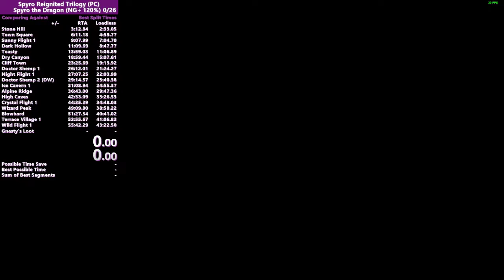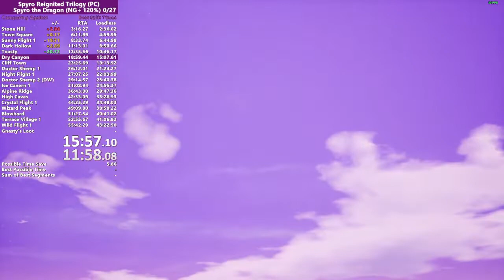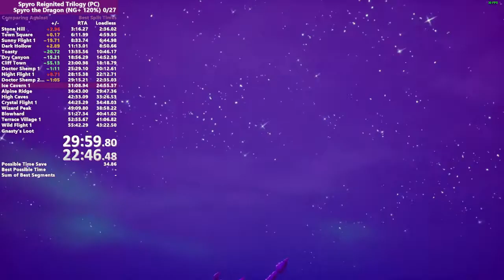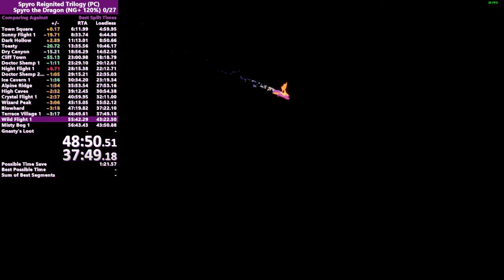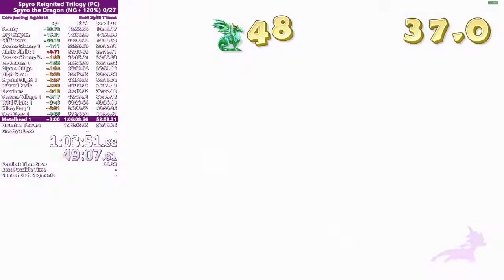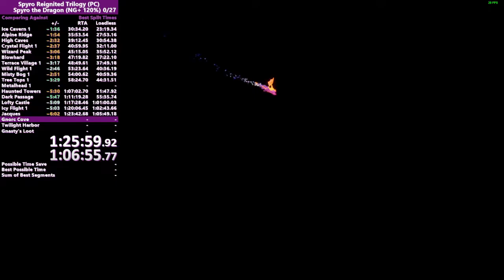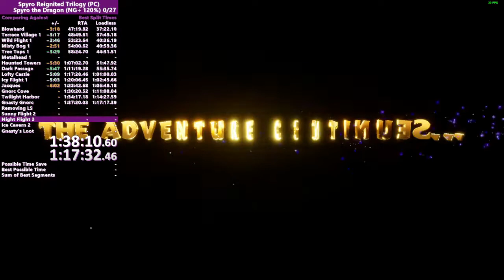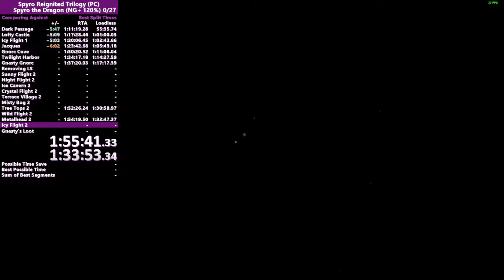Spyro 1 RT - NG+ 120% - 1:37:11 Loadless